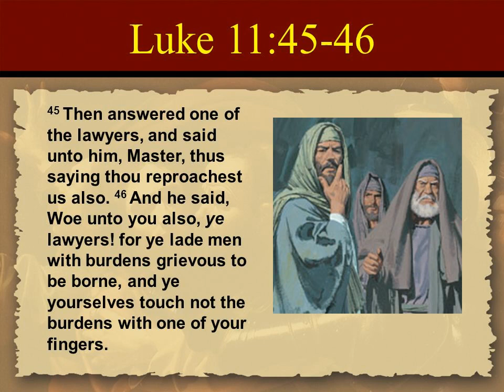Call to uphold the essentials 13th Oct English